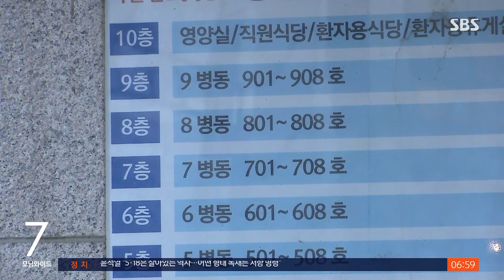오늘 600명 안팎, '주말 효과' 없었다…양성률 2배↑ / SBS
오늘(17일) 코로나19 신규 확진자 수는 600명 안팎이 될 것으로 보입니다. 지금까지 추세를 보면 오늘 같은 주 초반에는 주말에 검사 건수가 줄면서 확진자 수도 줄었는데, 이번 주는 시작부터 심상치 않습니다. 지난주 월요일에는 400명대였습니다. 주말에도 요양병원과 마트를 비롯해 일상 곳곳에서 집단감염이 잇달았습니다.
박찬근 기자가 보도합니다.